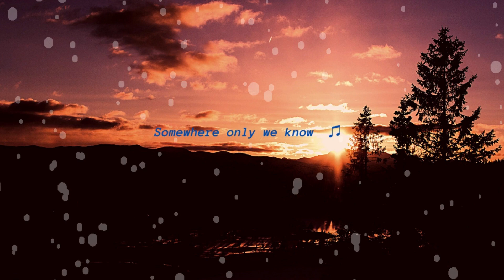🎶Somewhere only we know - Keane ♫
Hello to all guys!😀💕
I hope you’re okay. I hope you like this song and if so,
🛑Copy and paste the description below into your video if you want to re-release it. The following song is protected by Creative Commons!🛑👈🏻